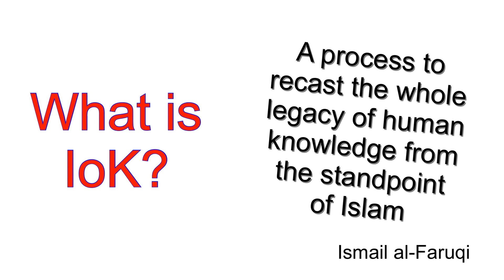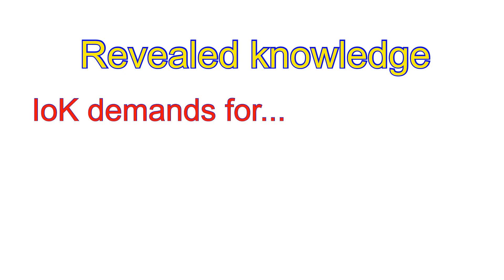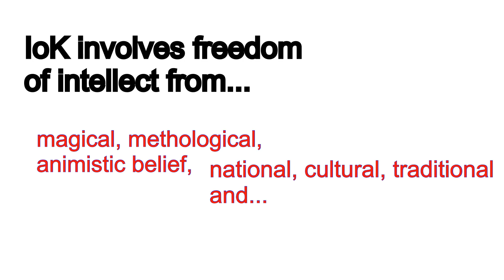Introduction to Islamization of Knowledge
what is Islamization of knowledge? IoK is a methodology of recasting human knowledge to be inline with the Islamic worldview. The Western has mistaken the concept, especially the word 'Islamization' to what they call 'Islamization of Europe' or 'Islamization of the West'.